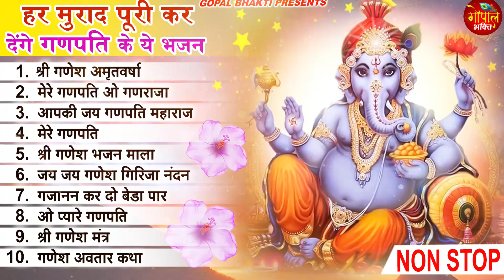2023 नॉनस्टॉप गणेश भजन ~ New Ganesh Bhajan 2023 ~ Ganesh Bhajans ~ New Bhajan 2023~ Ganesh Songs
2023 नॉनस्टॉप गणेश भजन ~ New Ganesh Bhajan 2023 ~ Ganesh Bhajans ~ New Bhajan 2023~ Ganesh Songs

2023 नॉनस्टॉप गणेश भजन ~ New Ganesh Bhajan 2023 ~ Ganesh Bhajans ~ New Bhajan 2023~ Ganesh Songs

1. श्री गणेश अमृतवर्षा 00:00
2. मेरे गणपति ओ गणराजा 09:11
3. आपकी जय गणपति महाराज 16:26
4. मेरे गणपति 23:38
5 .श्री गणेश भजन माला 27:24
6. जय जय गणेश गिरिजा नंदन 34:20
7. गजानन कर दो बेडा पार 39:56
8. ओ प्यारे गणपति 45:21
9. श्री गणेश मंत्र 50:45
10.गणेश अवतार कथा 58:55